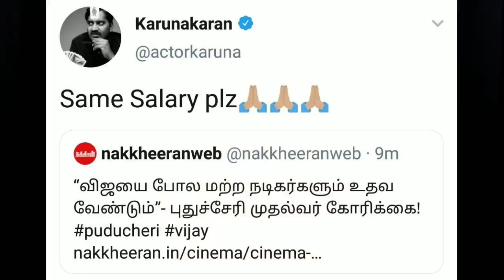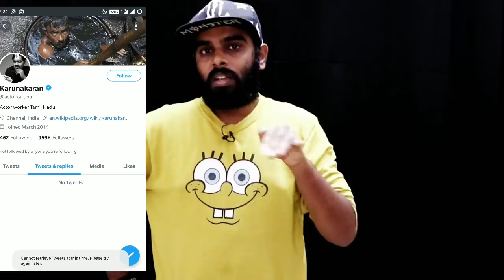Dear Karunakaran 😅 - Episode 2 | Karunakaran Loose Talk About Thalapathy Salary | Ultimate Fun😂